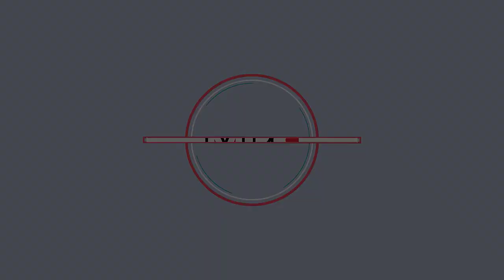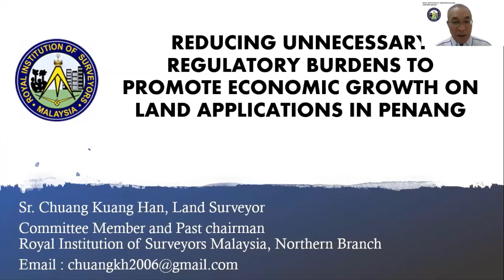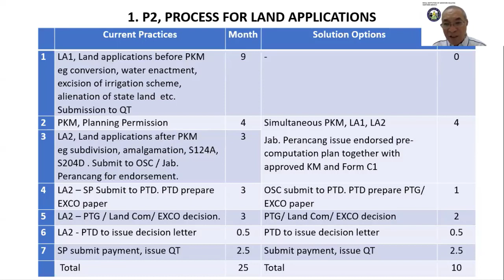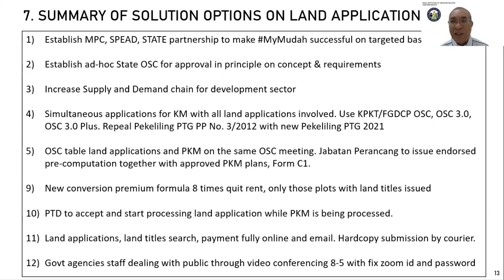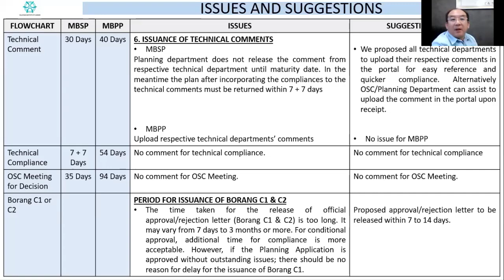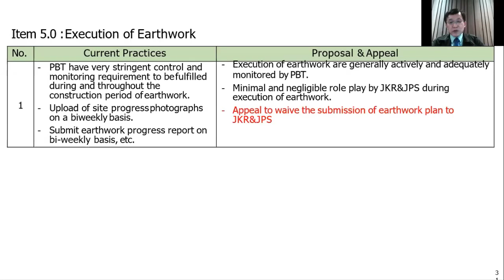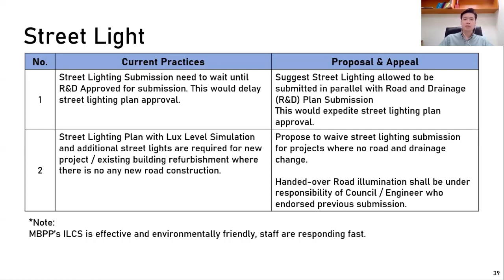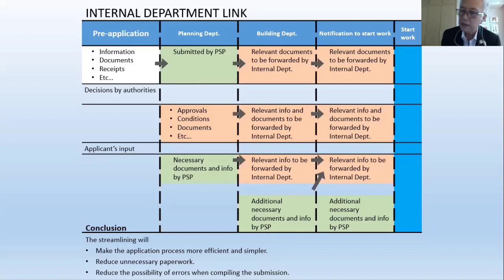Dealing With Construction Permits In Penang: Issues & Challenges (Part 1)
National Competitiveness Webinar Series: Reducing Unnecessary Regulatory Burdens To Support Economic Growth On Dealing With Construction Permits In Penang

Moderator:
Mr Mohamad Azrol Mohamad Dali
Deputy Director
Malaysia Productivity Corporation (MPC)

Panelists:

1) Sr Chuang Kuang Han,
     Land Surveyor
     Royal Institution of Surveyors Malaysia (RISM)

2) TPr Lee Ham Kong
    Town Planner
     Malaysian Institute of Planners (MIP)

3)  Ir Ng Sin Chie
     C&S Engineer
     Institution of Engineers Malaysia (IEM)

4)  Ir Darren Khoo Jun Chieh
     M&E Engineer

5) Ar Leow Kwong Choon
    Architect
    Malaysian Institute of Architects (PAM)

6) Mr Tan Hun Beng
     Developer
     Real Estate & Housing Developers’ Association (REHDA)

7)  Sr Saw Soon Kooi
      Quantity Surveyor